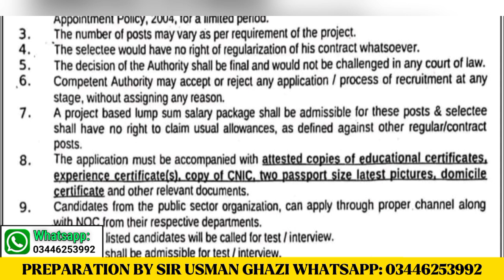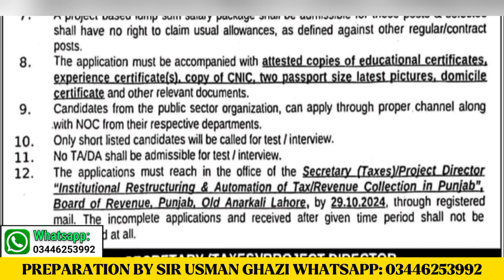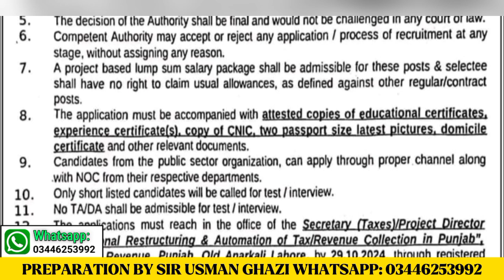Fbr jobs 2024 online apply || Jobs in pakistan 2024 || FBR New Update 2024 ||Pak jobs ghazi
✅روزانہ نوکریوں کی معلومات حاصل کرنے کے لیے واٹس ایپ چینل جوائن کریں 👇

✅Your Quieres:
pakistan custom jobs
pak custom jobs
Fbr jobs 2024 online apply
Fbr custom jobs 2024
fbr vacancies